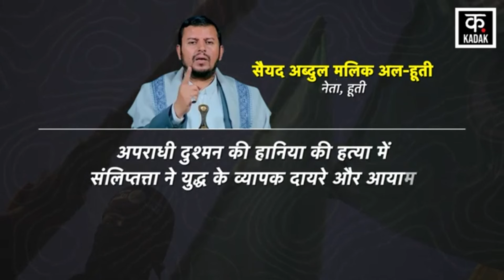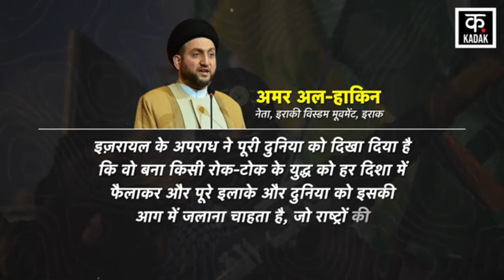Israel Hamas War | Houthi Attack Israel पर बड़ा ऐलान | Ismail Haniyeh | Iran | N18G | Gaza Netanyahu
Yemen Houthi chief Sayyed Abdul Malik Al-Houthi has issued a big threat to Israel on Hamas Leader Ismail Haniyeh Killing Iran amid Israel Hamas War. Abdul Malik has said that our ultimate goal is victory and the destruction of Israel and its temporary entity. Israel will not be able to achieve any of its goals by breaking the resistance or by destroying the spirit and determination of the Palestinian brothers and all the supporting fronts.

Israel Hamas War के बीच Hamas Leader Ismail Haniyeh Killing Iran पर Yemen Houthi के प्रमुख Sayyed Abdul Malik Al-Houthi ने इज़रायल को बहुत बड़ी धमकी दी है. अब्दुल मलिक ने कहा है कि  हमारा आखिरकार लक्ष्य जीत है और इज़रायल और उसकी अस्थाई इकाई का विनाश होगा. Israel अपने किसी भी लक्ष्य को प्रतिरोध को तोड़ने या फिलिस्तीनी भाइयों और सभी समर्थन मोर्चों की भावना और दृढ़ इच्छाशक्ति को खत्म नहीं कर पाएगा.